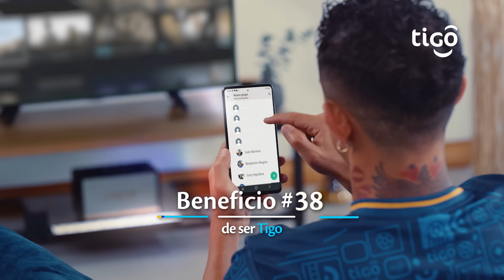💙😎 ConTigoLoTenésTodo ✅ Beneficio #38 Con tu PREPLAN Hablás a todas las operadoras. 🥳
🤩 Activá tus MEGAPACKS y recibí YouTube en LTE GRATIS, Música, llamadas y videollamadas en WhatsApp desde app Mi Tigo 📲

🔝 ¡Sumate al TeamTigo! 💥💯

*Condiciones aplican.